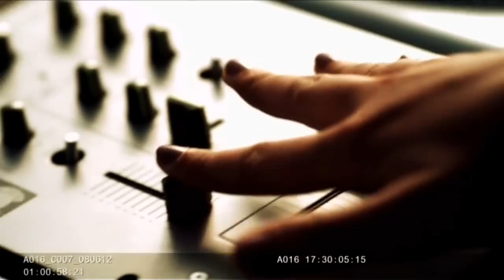Blaxy Girls - If You Feel My Love (Official Video) [HD, 60 FPS]